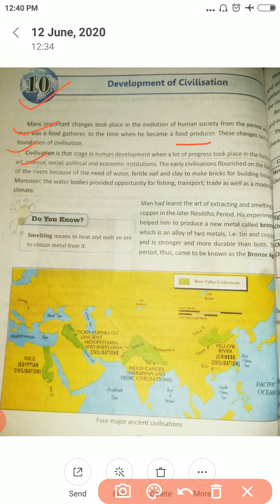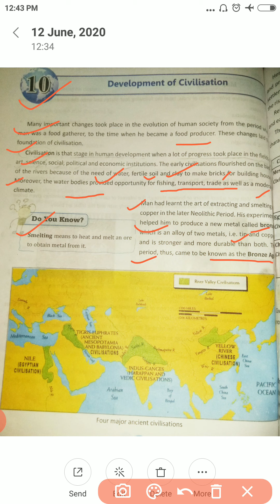Class 6th Subject S St Topic Ch 10 part 1